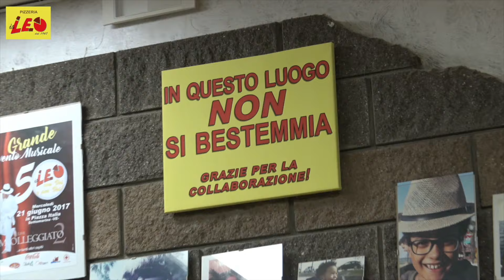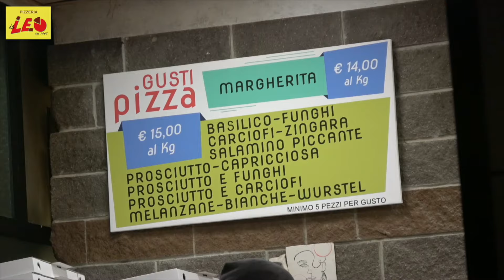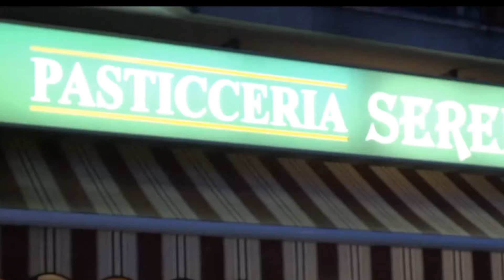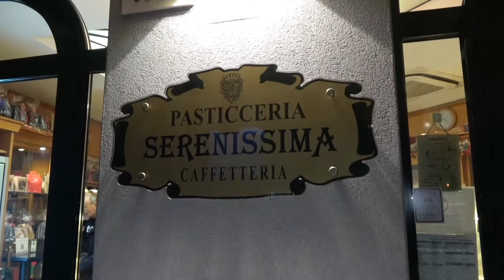TG AZZURRA, Le notizie di oggi, 13 maggio 2024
DISTRUTTI NELLA NOTTE DUE MEZZI PARCHEGGIATI: IL LIMITE DEI 30 KM/H È UN MIRAGGIO Due mezzi: un'auto e un furgone che sostavano sono stati fortemente danneggiati da autisti "distratti" nel corso della notte, i danni riportati alle carrozzerie testimoniano che non andavano certamente a 30 km orari

UN NUOVO REGOLAMENTO SUI PLATEATICI E IL RITIRO DEI RIFIUTI PORTA A PORTA - Sulla questione plateatici in Riva Vena interviene il sindaco di Chioggia Mauro Armelao ricordando com’era Riva Vena subito dopo lo spopolamento dovuto ai lavori del Baby Mo.s.e. Le attività che stanno investendo in Riva Vena dimostrano una nuova realtà, fino a qualche anno fa impensabile, grazie anche all’indirizzo preso dalla stessa amministrazione, afferma il sindaco, il quale sottolinea che il turismo deve essere comunque sostenibile, gestito in modo da non creare disagio...

CARENZA DI POSTI AUTO: NON È RESPONSABILITÀ DELLA POLIZIA LOCALE La polizia locale, purtroppo, è il parafulmine delle lamentele dei cittadini, critiche che quasi sempre sbagliano destinatario, se mancano i posti auto non è certo una responsabilità della polizia locale.

"SPECIAL OLYMPICS FOOTBALL 2024, ANCORA UNA VOLTA HA VINTO L’INCLUSIONE - Il torneo di calcetto unificato del Nord Est di Special Olympics Italia è stato vinto dall’Union Clodiense.
Il Torneo si è svolto sui campi dell’isola dell’unione a Chioggia dove 8 squadre di calcetto integrate provenienti da tutto il Nord Est si sono affrontate nelle finali, battendosi in gironi con due livelli di ..."